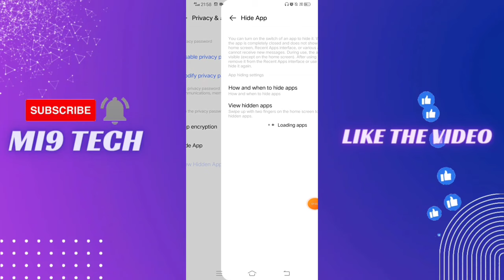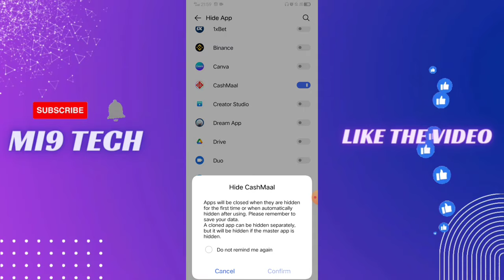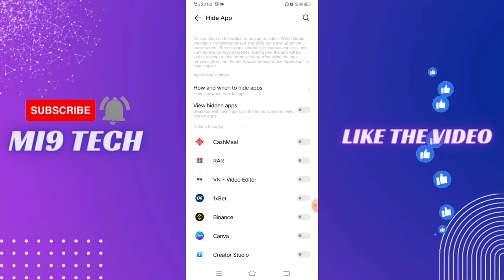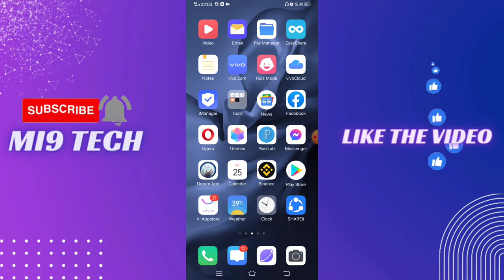Lock apps without any app | Hide apps without any app in android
After watching this video you will get to know about :
ways to hide apps on an android
How to hide app on android 2022
how to hide apps on android without launcher
How to lock apps in android without any app
Lock apps without app
Lock apps on samsung
How to lock apps without any app in vivo

If you have any question DM on instagram at @ikramjhamat